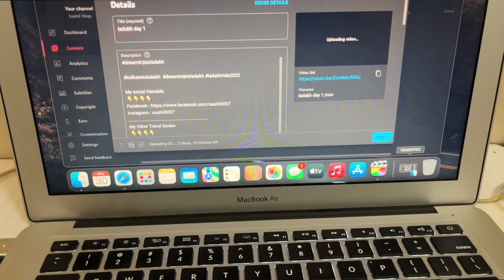ETWAH TO AMBALA | KOLKATA TO LADAKH BY BIKE 2023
In this video, we take you on a mesmerizing journey from Kolkata to Ladakh, exploring some of the most stunning landscapes and breathtaking sceneries on the way. Join us on this incredible tourist expedition as we travel through the beautiful valleys, towering mountain passes, and serene lakes.

Get ready to witness the majestic beauty of Ladakh and experience the rich culture and traditions of this fascinating destination. From the vibrant markets of Leh to the ancient monasteries of Hemis and Thiksey, we cover it all.

As you accompany us on this adventure, we'll also share useful travel tips and insights that will help you plan your own trip to Ladakh. So sit back, relax, and enjoy this unforgettable journey from Kolkata to Ladakh.